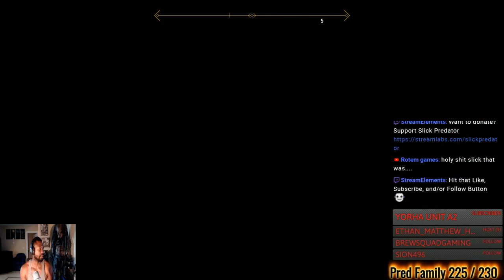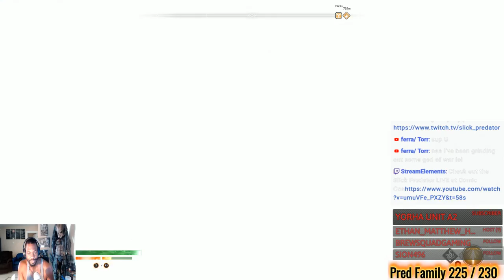Kratos the God Slayer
+YO YO, WELCOME TO THE STREAM!
Let me know if I have any stream complications.
Air Force Veteran of 10 Years

Motherboard: ASUS LGA2011X99-AII
CPU:Intel i7-6800k
CPU Cooler: Corsair Hydro Series H100i v2
RAM: Corsair Vengeance 64GB (4x16GB)
GPU: EVGA GeForce GTX 1080 Founders Edition
SSD: Samsung 850 EVO 1TB 2.5-Inch SATA III Internal SSD
HDD: Toshiba P300 3TB
PSU: EVGA SuperNOVA 850 P2, 80+ PLATINUM 850W
Monitor: BenQ XL 2430T
OS: Windows 10 Pro x64
Case: MasterCase Pro 5 Mid-Tower Case

Steam name: slickhawk318